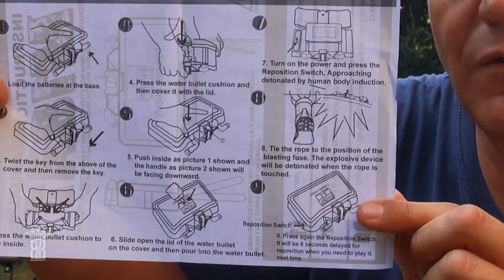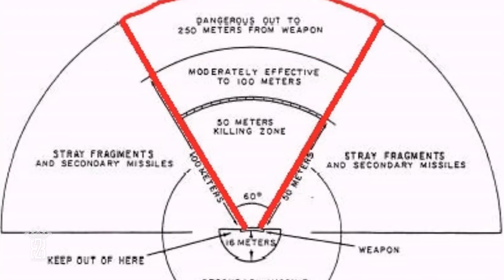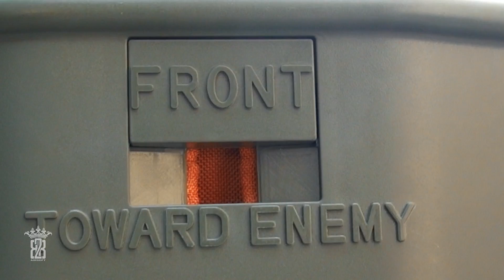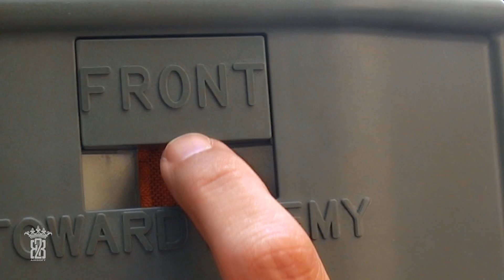M18A1 Claymore IR Trip Wire Directional Airsoft Mine Sheng Fan Review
► English text & chapter below ◄
Die Sheng Fan Airsoft Claymore M18A1 ist wie das Original eine Richtmine die per Stolperdraht und Funk ausgelöst werden kann. Zusätzlich bietet diese "Antipersonen Mine" einen Infrarot Auslöser. Nähert sich eine Person der Mine in einem maximalen Abstand von 10 Metern löst diese sofort aus. Die M18A1 ist perfekt um Gebäude, Räume und Bereiche zu sichern oder einen Hinterhalt zu starten.

Produktlink:
M18A1 IR Version

►ENGLISH◄
Like the original, the Sheng Fan Airsoft Claymore M18A1 is a directional mine that can be triggered by tripwire and radio. In addition, this "anti-personnel mine" offers an infrared trigger. If a person approaches the mine at a maximum distance of 10 meters, it triggers immediately. The M18A1 is perfect for securing buildings, rooms and areas or launching an ambush.

►CHAPTER◄
0:00 Intro
2:47 Package Contents
4:49 M18A1 Claymore
7:58 Bodycheck
9:41 Details & Functions
15:56 IR Range Test
17:38 IR 3 Meter
18:56 IR 10 Meter
21:19 Trip Wire 10 Meter
22:50 Upshots

►DATA◄
Name: YF Infrared Induction Claymore Mine
Product Brand: Sheng Fan
Color: Green/Grey
Material: ABS
Product Dimensions: 22 x 12 x 6cm
Product Weight: 880g